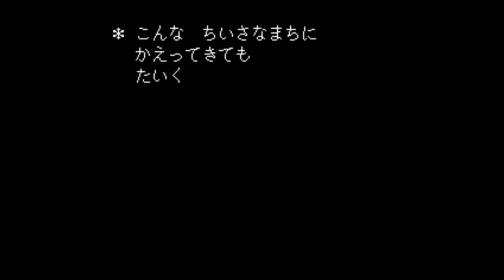デルタルーン！アンダーテール２が来た！！(Deltarune デルタルーン 実況プレイ #1)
いきなりアンダーテールの続編が出ました！もう２４時間が経ったので、公開してもいいですね！デルタルーンを一緒に楽しみましょう！